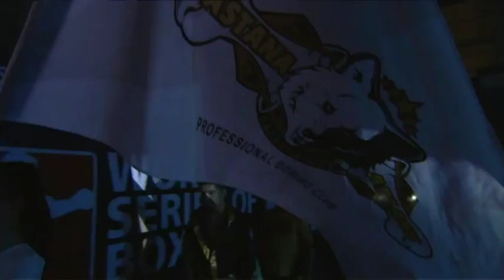BASHENOV vs YUNUSOV - Week 2 - WSB Season 3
Samat BASHENOV vs Anvar YUNUSOV
Astana Arlans Kazakhstan vs. USA Knockouts
23 Nov 2012
DAULET SPORTS COMPLEX Astana